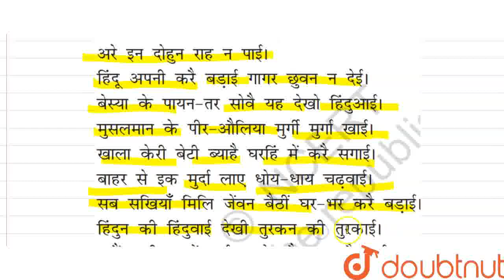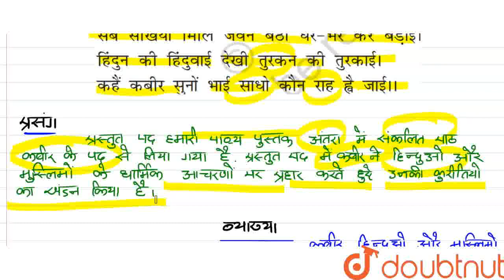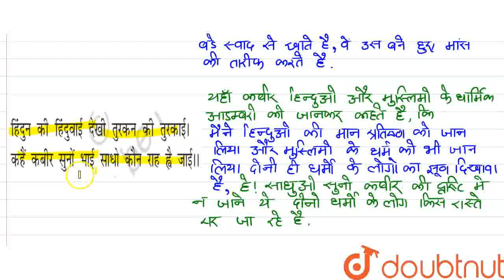अंतरा - कबीर वाणी | कविता | कबीर वाणी भाग -1 | CLASS 11 | HINDI | Doubtnut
अंतरा - कबीर वाणी | कविता | कबीर वाणी भाग -1
Class: 11
Subject: HINDI
Chapter: अंतरा - कबीर वाणी
Board:CBSE

👉 Have Any Query? Ask Us.